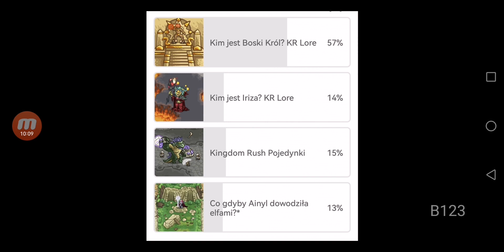Kim jest Boski Król? Pustynny władca - Kingdom Rush Lore#111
Cześć,
Przedstawiam kolejny odcinek z serii Kingdom Rush Lore. W tym odcinku przyjrzymy się kim jest Boski Król czyli bohater z Endless Waves z Kingdom Rush Frontiers.